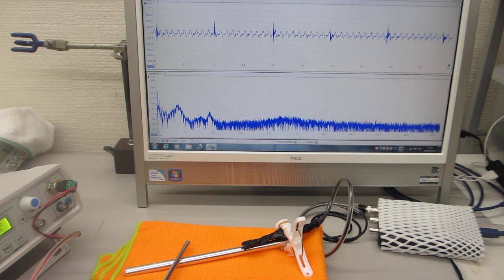叩いて超音波のダイナミックな非線形現象を利用する技術（音と超音波の組み合わせ技術）